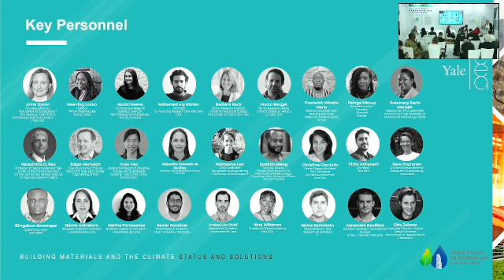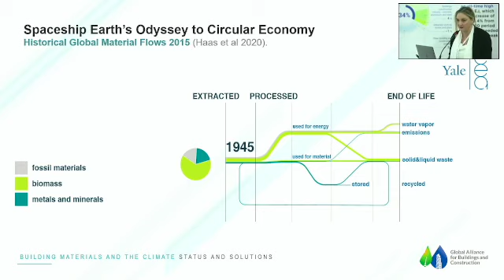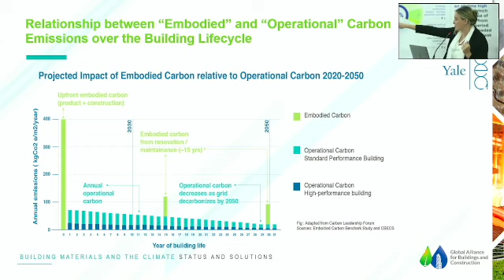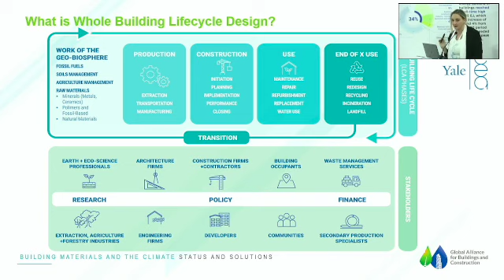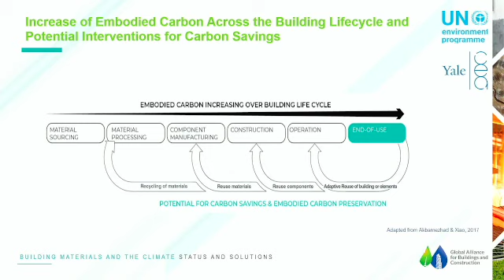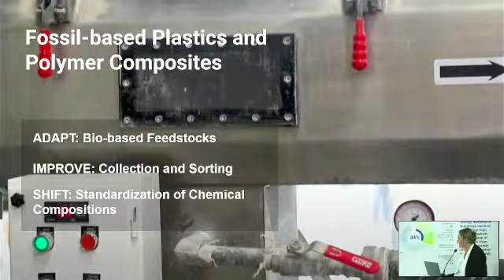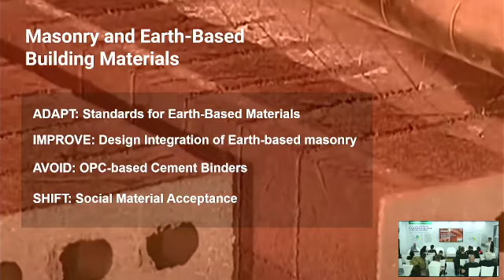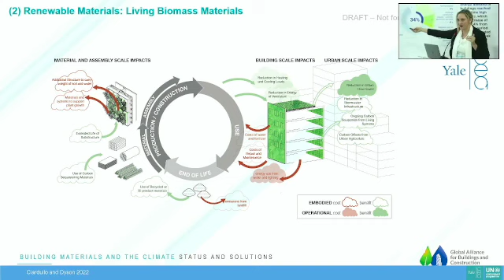Building Materials & the Climate Status and Solutions - Yale CEA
COP27 BUILDINGSPAVILION - Building for our Future - The potential of the buildings sector and building materials for a climate-neutral world. Presentation and Panel discussion by Anna Dyson, Mae-ling Lokko, Mohamed Aly Etman and Naomi Keena.
11 November 2022